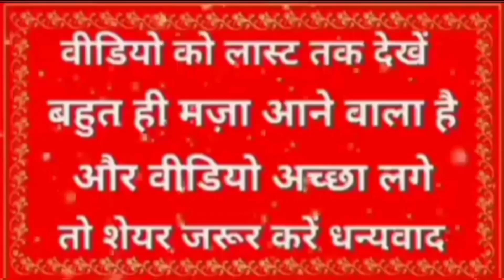लाल घाघरा || पवन सिंह का नया भोजपुरी गाना 2023 || aalu baigan ka new trending song || funny comedy